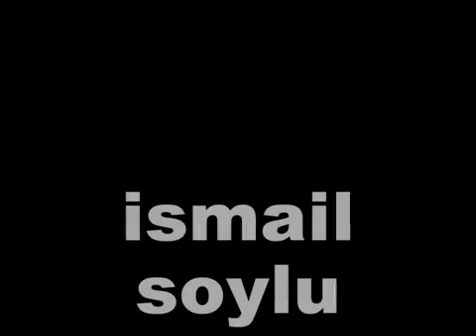ısmail_soylu0 Kanalı - İzlesene.com.mp4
kildere